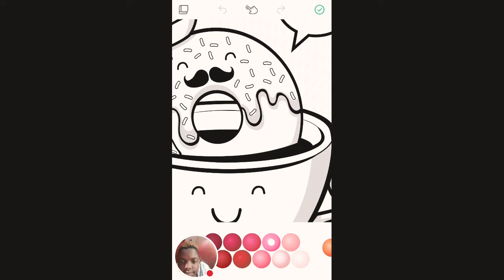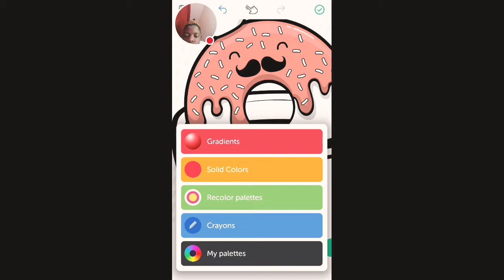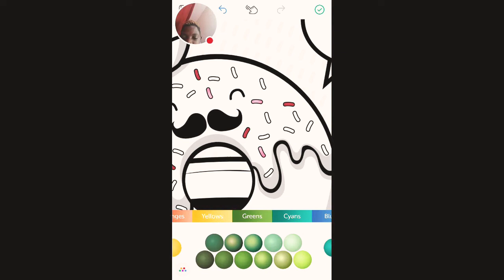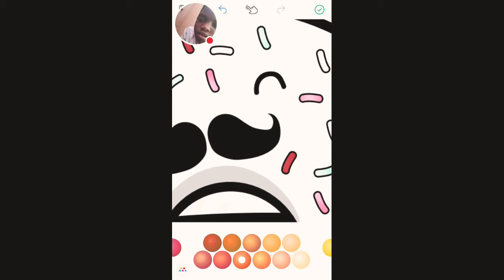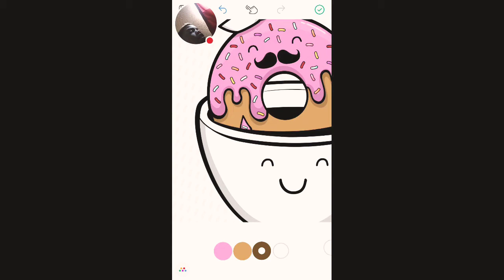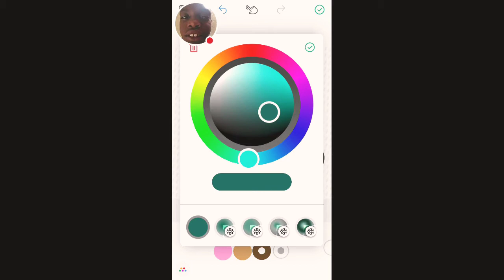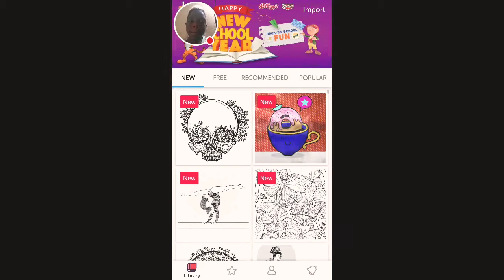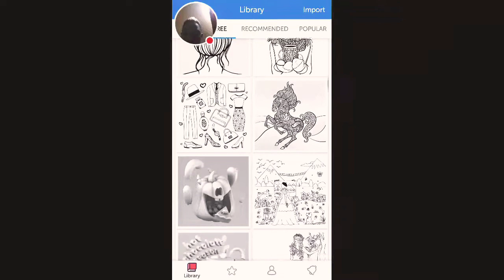Coloring on recolor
Sorry for not much talking🙁😴😪😓